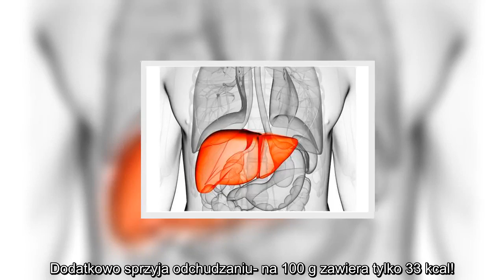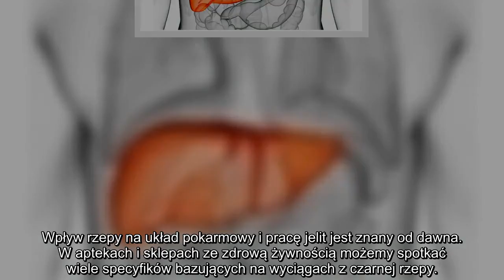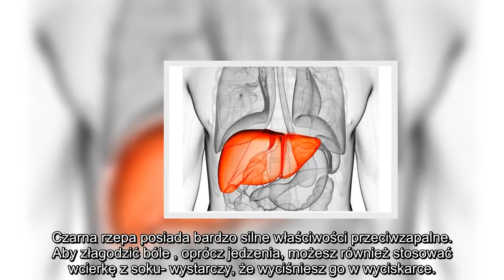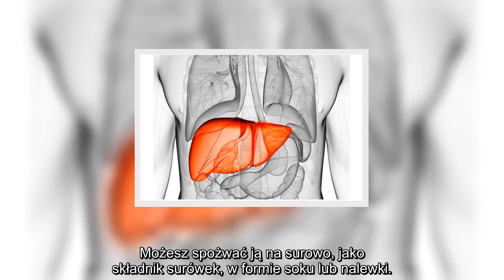✅ Czarna rzepa- jedz ją co drugi dzień i zaobserwuj te zmiany!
✍ Niewiele z nas wie, że czarna rzepa to większa kuzynka naszej rodzimej rzodkiewki. Od dawna zapomniana, a szkoda, bo to istna bomba witaminowa. Zawiera bardzo dużo korzystnych właściwości, które działają na nasz cały organizm.. Najwięcej wartości ma zimą i wiosną. Zawiera ogromną ilość witamin i mikroelementów takich jak: magnez, wapń, cynk, związki siarki, witaminy z grupy B, A, C oraz E.. Dodatkowo sprzyja odchudzaniu- na 100 g zawiera tylko 33 kcal!. JAKIE ZMIANY ZAJDĄ W TWOIM ORGANIZMIE, GDY REGULARNIE BĘDZIESZ POŻYWAĆ RZEPĘ?. 1. Poprawisz kondycję swojej wątroby. Czarna rzodkiew świetnie sprawdza się przy niedoczynności wątroby, przy stanach zapalnych oraz przy zaburzeniach przy wydzielaniu żółci. Często stosuje się ją do odtruwania nerek zniszczonych przez używki.. 2. Pomożesz jelitom. Wpływ rzepy na układ pokarmowy i pracę jelit jest znany od dawna. W aptekach i sklepach ze zdrową żywnością możemy spotkać wiele specyfików bazujących na wyciągach z czarnej rzepy.. Pomaga w proble ...